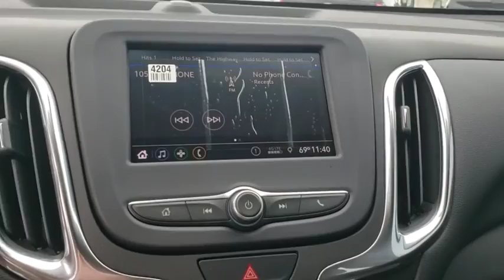2020 Chevrolet Equinox Tulsa, Broken Arrow, Bixby, Sand Springs, Owasso, OK N236100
New 2020 Chevrolet Equinox available at Classic Chevrolet in Tulsa, Oklahoma. Servicing the Broken Arrow, Bixby, Sand Springs, and Owasso, OK area.

Classic Chevrolet
8501 Owasso Expwy

$4,039 off MSRP! **WE DELIVER ANYWHERE**. Midnight Blue Metallic 2020 Chevrolet Equinox LT 1LT FWD 6-Speed Automatic 1.5L DOHC26/32 City/Highway MPG Price includes: $1,500 - GM Consumer Cash Program. Exp. 10/31/2019, $1,000 - Chevrolet Bonus Cash Program. Exp. 10/31/2019